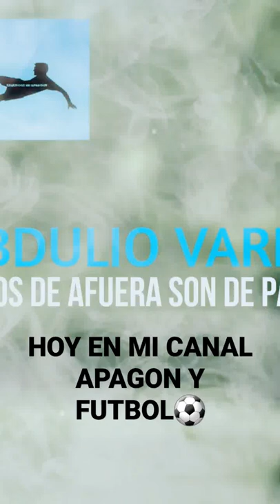OBDULIO VARELA - LOS DE AFUERA SON DE PALO ⚽️